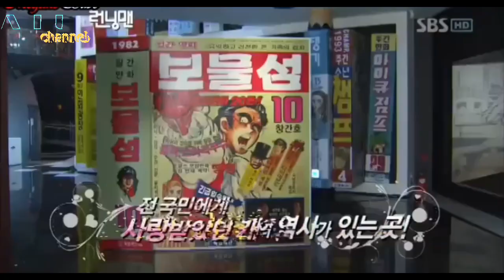RM 25 #2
Landmark: Museum Comics Information Center, Bucheon, Gyeonggi-do
Guest Star: Park Bo-yeong
Episode Title: Museum Comics Information Center
Networks: SBS, Seoul Broadcasting System